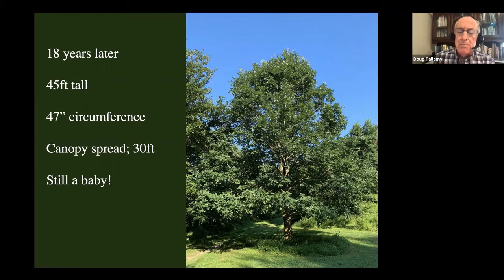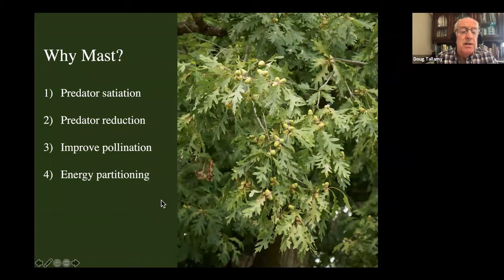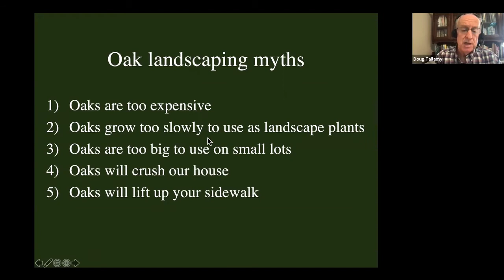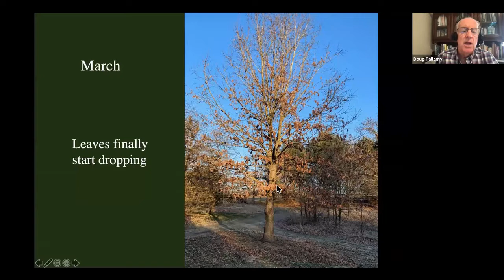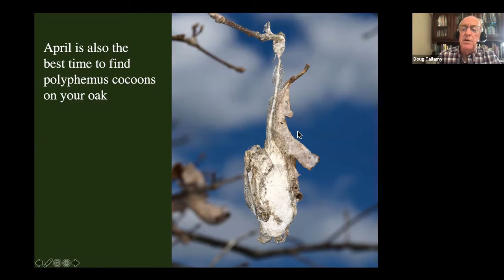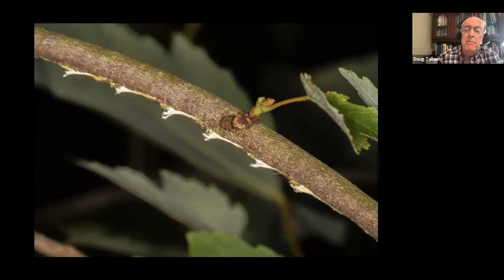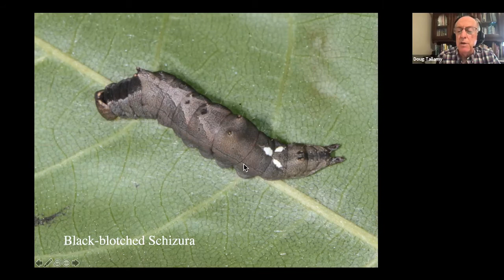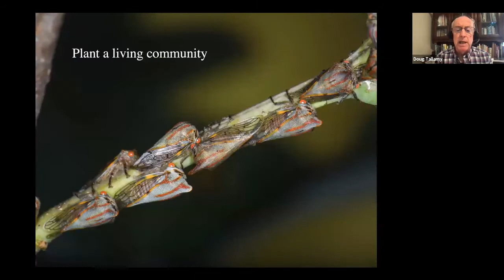PCL READS w/Doug Tallamy: A Virtual Author Talk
Doug Tallamy, the visionary conservationist and entomologist, joins us virtually to discuss his upcoming book, THE NATURE OF OAKS.

 It’s “an affectionate yet scientifically rich look” (Kirkus) at one of the ancient cornerstones of ecosystems throughout the United States—the oak tree. The Nature of Oaks will be available in our catalog upon its release in April. In the meantime, check out his previous titles, Bringing Nature Home and Nature’s Best Hope.

Doug Tallamy is a professor in the Department of Entomology and Wildlife Ecology at the University of Delaware, where he has taught courses in insect taxonomy, behavioral ecology, humans and nature, and insect ecology. Chief among his research goals is to better understand the many ways insects interact with plants and how such interactions determine the diversity of animal communities. His first book Bringing Nature Home, awakened thousands of readers to an urgent situation: wildlife populations are in decline because the native plants they depend on are fast disappearing. It was awarded the 2008 Silver Medal by the Garden Writers’ Association. His second book, the New York Times bestseller Nature’s Best Hope, outlines a grassroots approach to conservation. He has won the Garden Club of America Medal for Conservation and the 2018 American Horticultural Society Communication Award.

In The Nature of Oaks, Doug Tallamy turns his advocacy to one of the most important species of the plant kingdom—oak trees. Oaks sustain a complex and fascinating web of wildlife. The Nature of Oaks reveals what is going on in oak trees month by month, highlighting the seasonal cycles of life, death, and renewal. From woodpeckers who collect and store hundreds of acorns for sustenance to the beauty of jewel caterpillars, Tallamy illuminates and celebrates the wonders of nature. The Nature of Oaks will inspire you to treasure these trees and spring into action to help nurture and protect them.